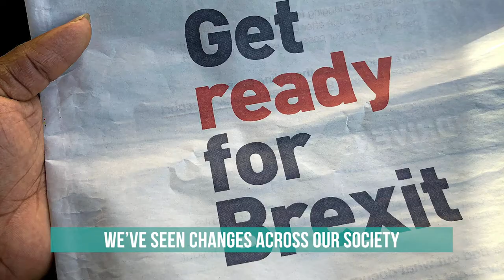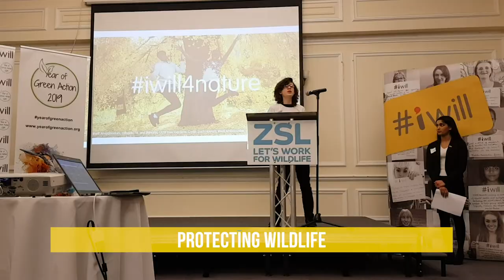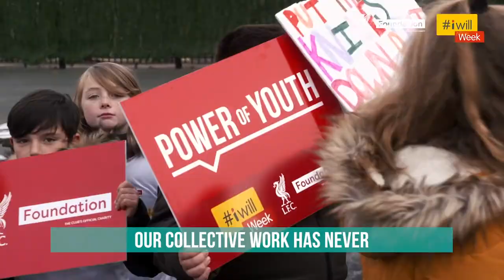We've come a long way together - iwill 2020